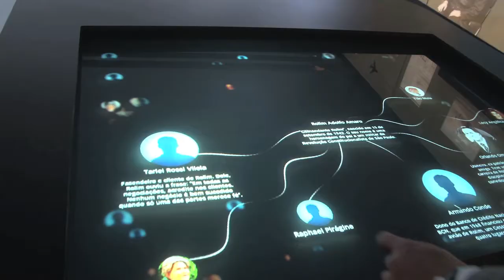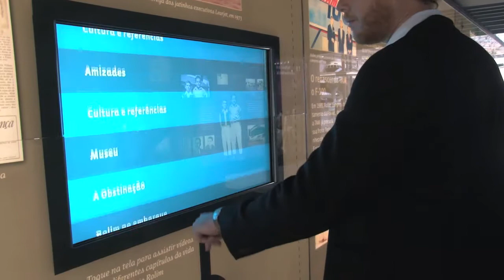Museu TAM - TAM Museum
SuperUber created the project for the TAM Aviation Museum, in São Carlos, Brazil. Amongst a collection of over 70 rare airplanes, the spaces TAM and Commander Rolim tell the story of brazilian aviation mixed with Rolim's story. The Rolim space is the soul of the Museum; his story is told using creative ideas uniting design and technology. A model airplane, the same Rolim used in his first flight, is projection mapped with video and animation. Video and touch screens allow visitors to explore interviews regarding different subjects. Another interactive touch screen shows a constellation of Rolim's famous quotes, talking about his life's experiences and achievements. Rolim's partners, friends and family network can be explored on a custom designed multi-touch surface. In the TAM space comfortable seats are surrounded by a dome shaped immersive projection - visitors watch a captivating film about the history of TAM Airlines by looking towards the sky. Seven audio channels create a surround sound environment. The TAM projection dome is the first permanent dome projection created for a museum in Brazil.